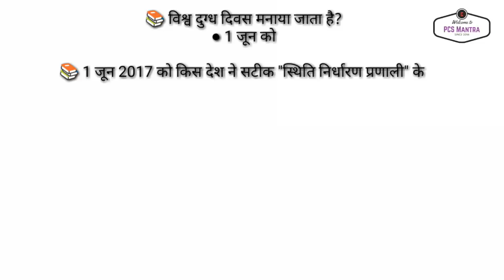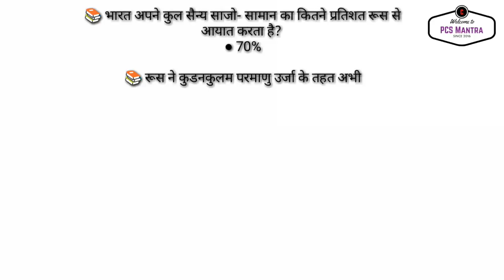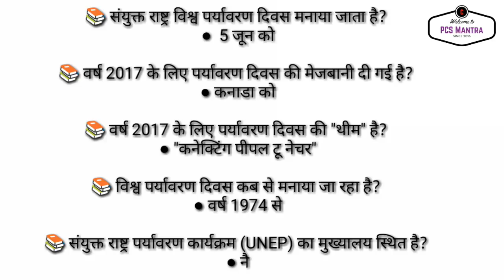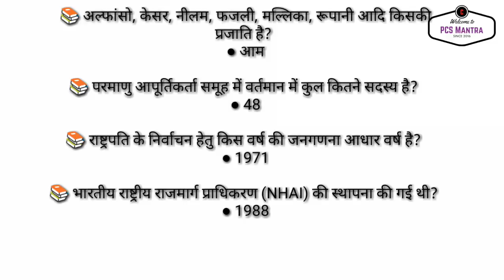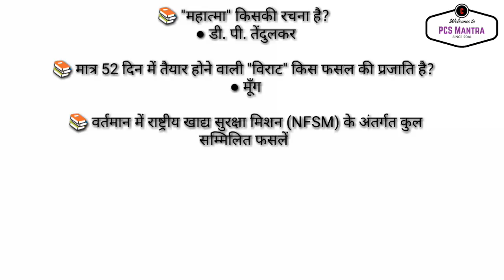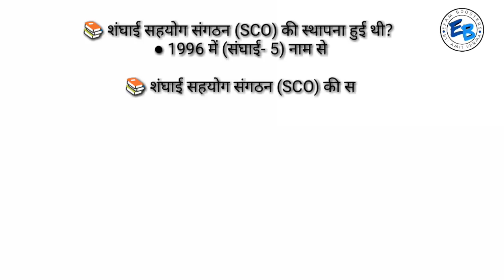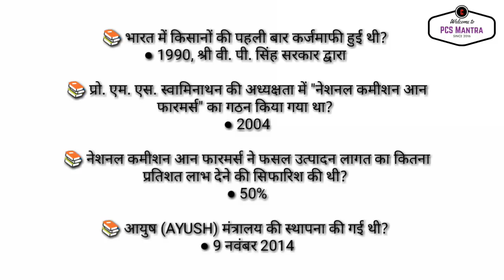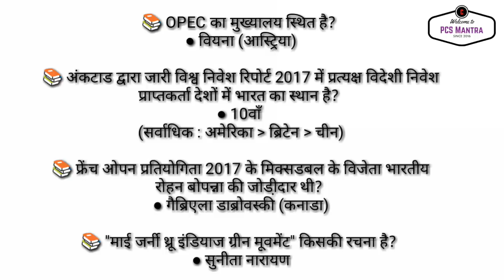CURRENT AFFAIRS 01 JUNE 2017 TO 10 JUNE 2017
FIRST VIDEO OF PCS MANTRA (YOUTUBE)